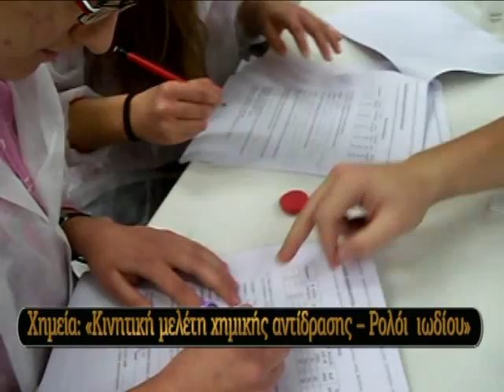EUSO 2013 Πανελλήνιος